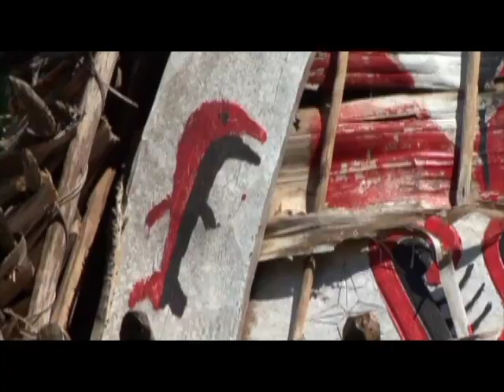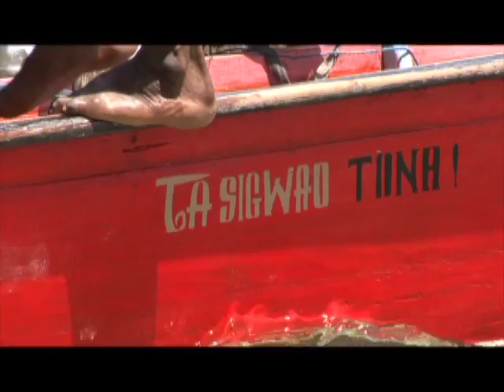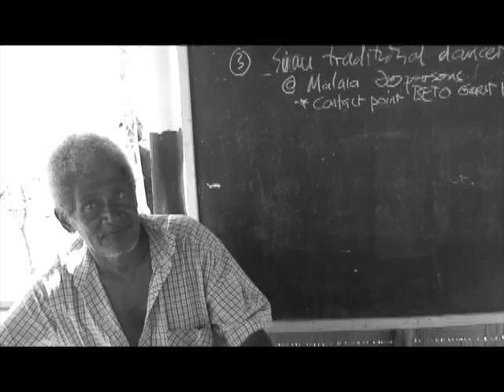KULA SPIRIT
The art of gift giving and gift receiving

A unique way of seeking cooperation, through ritual and a communication network based on  a “game”, where one circulate 2 objects, through a network of island, forming a symbolic ring. Each object are passed on to a partner on a neighboring island, who in turn pass it on to another partner further down the circle, each hoping that the partners along the circle will move the object in such a way that they return to you. A necklace and a arm band each circulating in different direction.
The object themselves are priced collectors items, but the value system, powerfull enough has allowed the object(work of art) to circulate for thousands of years now.

The game became in some ways a peace making process, in a region with fierce tribal warfare.

It is also a cross cultural process, where the partner are from many different ethnic groups.

A big features of the game is the expeditions that bring the object to the partner, the Kula canoes, they are true art work sailing the high seas.

The rituals are elaborate, complex for the uninitiated, and are life long goals of becoming a famous kula player.

The world of today could get inspired by the value system instilled by the lifelong discipline that is required to mastering the kula game.

CREATION OF A POTENTIAL INTERNATIONAL KULA.

The aim is not to possess but to circulate wisely, trusting each partners to make the right choices, while you can not have anything to do with the descision further down the line.
Not all object are of equal values, some gaining with time mythical fame, bringing honor and respect to the players owning them.